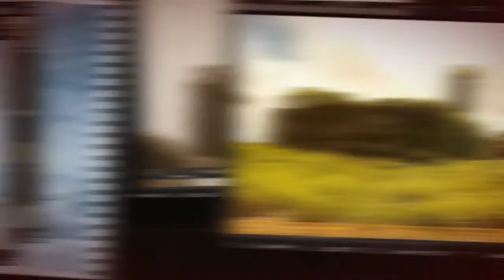Los lugares abandonados mas bellos del mundo